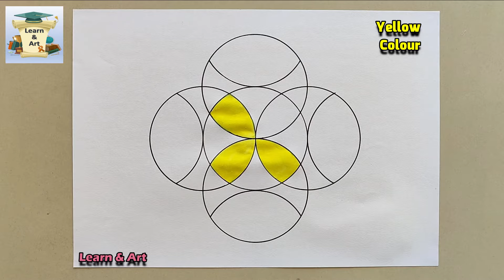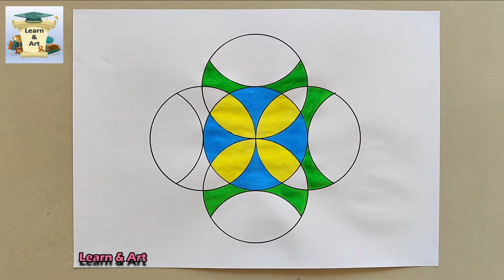How To Draw A Geometric Circle Design | Easy Step By Step Drawing Tutorial | Geometrical Design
What you'll need to draw this Pattern:

Pencil,
Eraser,
Black marker,
Compass
A paper

geometric drawing,
geometric drawing easy,
geometric drawing 3d,
geometric drawing simple,
geometric drawing app,
geometric drawing of animals,
geometric drawing ideas,
geometric drawing software,
geometric drawing math,
geometric drawing machine,
geometric drawing animals,
geometric drawing and tolerance,
geometric drawing app ipad,
geometric shapes drawing art,
geometric shapes drawing animals,
geometric design drawing step by step,
geometric bird drawing,
geometric butterfly drawing,
best geometric drawing,
geometric wolf drawing step by step,
basic geometric drawing,
build a geometric drawing machine,
geometric drawing circle,
geometric construction engineering drawing,
geometric design drawing in circle,
geometric composition drawing,
geometric construction drawing,
geometric cat drawing,
geometric city drawing,
geometric design drawing easy,
geometric design drawing in square,
geometric shape design drawing,
geometric deer drawing,
diy geometric drawing,
geometric diamond drawing,
line drawing geometric design,
geometric deer head drawing,
geometric drawing easy step by step,
engineering drawing geometric figures,
geometric patterns drawing easy,
geometric engineering drawing,
geometric eye drawing,
geometric elephant drawing,
geometric eagle drawing,
geometric drawing face,
geometric flower drawing,
geometric forms drawing,
geometric fox drawing,
drawing from geometric shapes,
geometric fish drawing,
geometric figure drawing online,
geometric drawing how to,
geometric heart drawing,
geometric house drawing,
geometric horse drawing,
geometric lion head drawing,
geometric drawing images,
geometric lion drawing,
geometric landscape drawing,
geometric line drawing,
geometric still life drawing,
geometric drawing machine kit,
geometric drawing maker,
geometric mandala drawing,
geometric shapes drawing with name,
geometric nature drawing,
drawing of geometric figure,
geometric owl drawing,
geometric drawing pictures,
geometric drawing patterns,
geometric drawing procreate,
drawing islamic geometric patterns,
geometric pattern drawing tutorial,
drawing pictures using geometric shapes,
geometric portrait drawing,
geometric peacock drawing,
geometric rose drawing,
geometric drawings,
geometric drawings math,
geometric drawings easy,
geometric drawings of animals,
geometric drawings simple,
geometric drawings lesson 8-2 answers,
cool geometric drawings,
drawings with geometric shapes,
geometric pencil drawings,
geometric shapes design drawings,
geometric drawing techniques,
geometric drawing toy,
geometric animal drawing tutorial,
geometric triangle drawing,
geometric tattoo drawing,
technical drawing geometric construction,
solidworks drawing geometric tolerance,
geometric tree drawing,
drawing using geometric shapes,
drawing with geometric shapes,
geometric wolf drawing,
drawing animals with geometric shapes,
geometric wall drawing,
geometric drawing youtube,
3d drawing geometric shapes